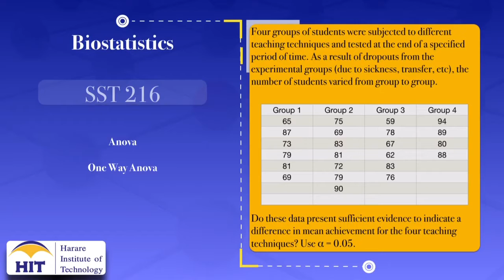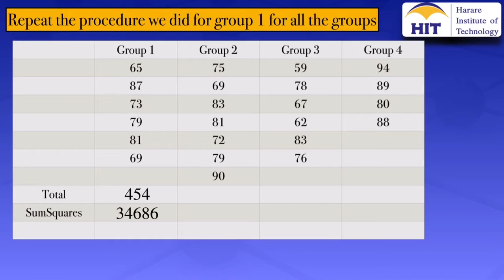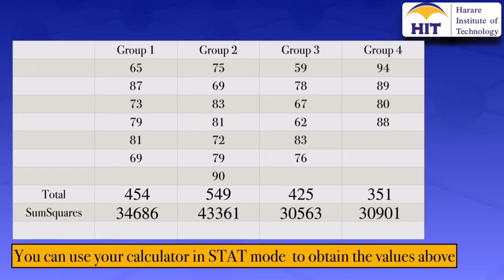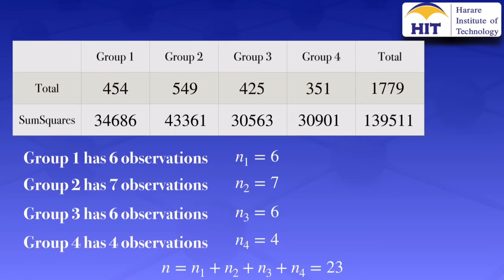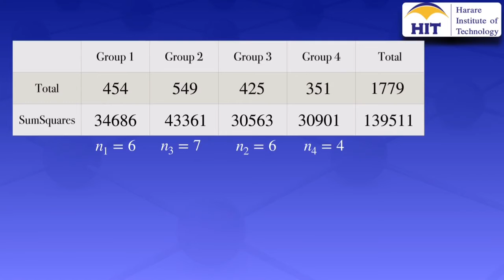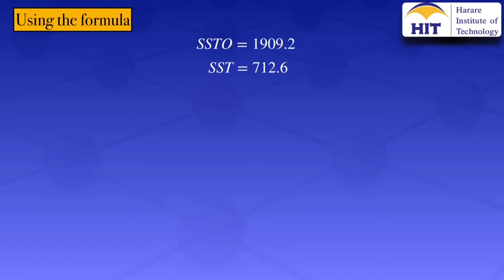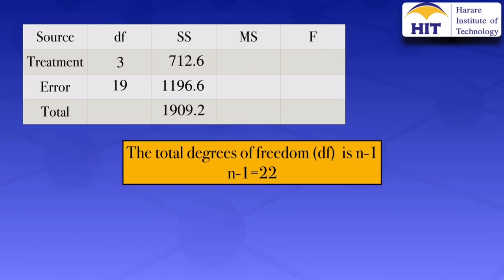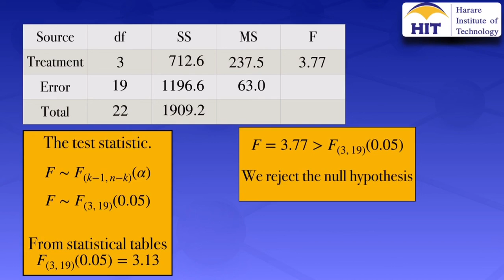One Way Anova (No Audio)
One way analysis of variance example 1